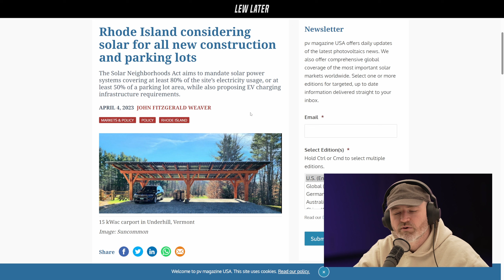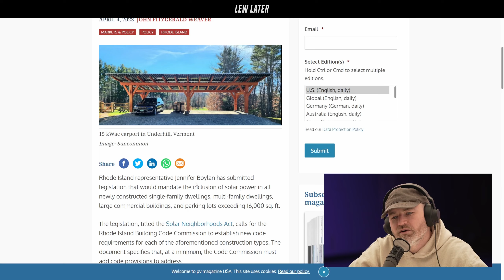Green Spaces Are Getting Cool